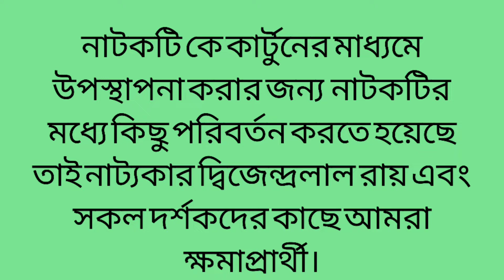চন্দ্রগুপ্ত | Chandragupta | chondragupta natok | Chandragupta class 8 | চন্দ্রগুপ্ত class 8 bengali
নাটকটি কে কার্টুনের মাধ্যমে উপস্থাপনা করার জন্য  নাটকটির মধ্যে কিছু পরিবর্তন করতে হয়েছে তাই নাট‍্যকার দ্বিজেন্দ্রলাল রায় এবং সকল দর্শকদের কাছে আমরা ক্ষমাপ্রার্থী।